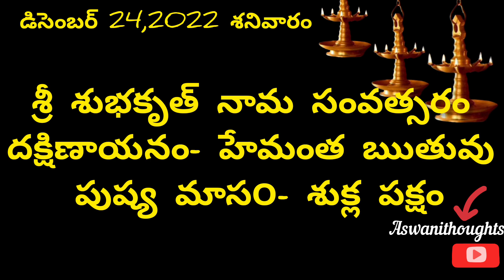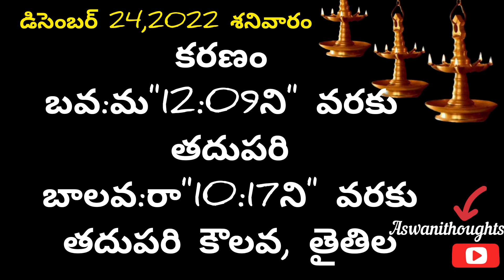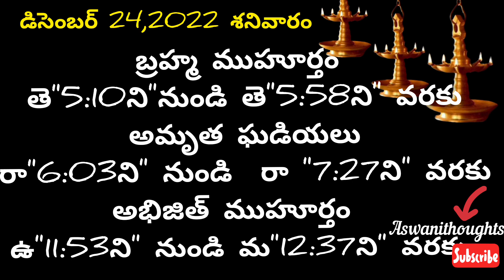December 24 th 2022 panchangam /eroju subha samayam/today panchangam/dhanur masam 2022/today thidhi